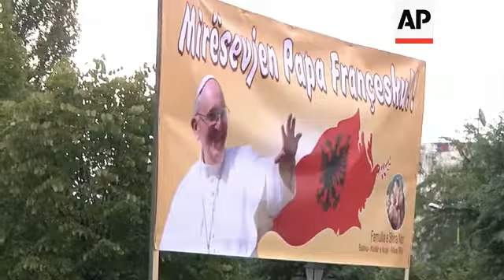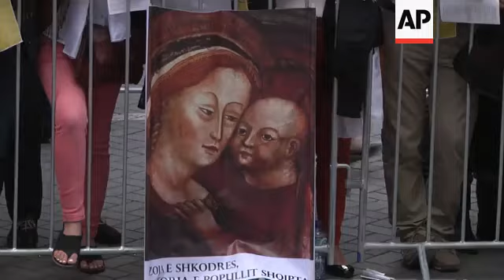+4:3 Motorcade cheered on, pope with president, pilgrims ready for mass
(21 Sep 2014) Pope Francis arrived in Albania on Sunday on his first European trip, designed to highlight the Balkan nation's path from a brutal communist state where religion was banned to a model of Christian-Muslim coexistence for a world witnessing conflict in God's name.
Security was tight for Francis' 11-hour visit to the majority Muslim nation amid reported threats from Islamic militants.
While the Vatican insisted no special measures were being taken, Albania's Interior Ministry promised "maximum" protection from 2,500 police forces and beefed-up patrols at border crossings.
Thousands of pilgrims from around the world flocked to Albania's capital, Tirana, to welcome Francis, only the second pontiff to visit Albania.
The papal motorcade was cheered by thousands of pilgrims on its way to the Albanian Presidential Palace, where Francis was greeted by Albanian President Bujar Nishani.
Faithful crowds rallied on the streets of Tirana to celebrate Francis' visit and show their enthusiasm, waving Albanian and Vatican flags.
For Margerita Cuni, a faithful from Albania's northern city of Shkoder, the visit of Pope Francis is the best way to remember those who perished during Albania's communist regime.
Vlatko Lujin,a pilgrim who travelled from the Croatian city of Dubrovnik to Tirana to attend the event, said Francis' visit was "very important".
Muslims make up about 59 percent of Albania's population, with Catholics amounting to 10 percent and Orthodox Christians just under that.
It is Francis' first visit to a majority Muslim nation since the Islamic State crackdown on Christians in Iraq.